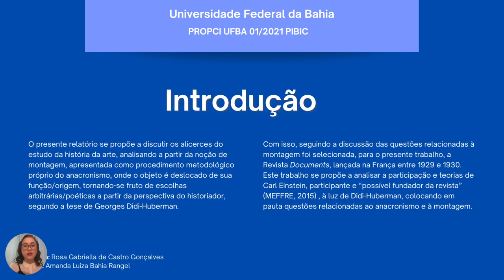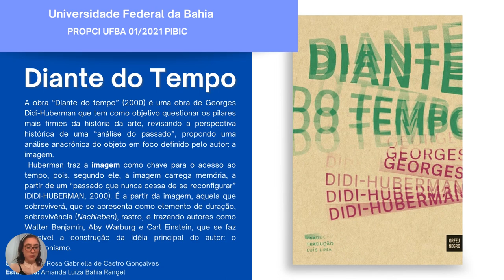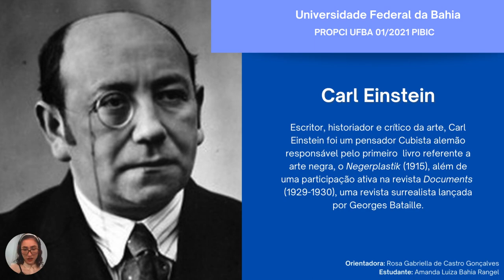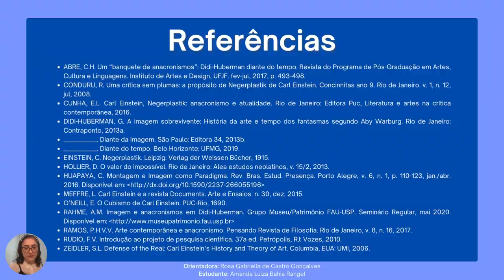Vanguardas, Montagem e Anacronismo: Uma análise à luz de Georges Didi-Huberman por Amanda Rangel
A pesquisa apresentada se propõe a discutir a história da arte à luz de Georges Didi-Huberman autor de obras como “Diante do Tempo”, “Diante da Imagem” e “Imagem Sobrevivente”, que traz a disciplina como de característica anacrônica em seu alicerce, redefinindo o conceito de imagem, sintoma e montagem, onde entende-se que esses conceitos funcionam em conjunto, além de pôr em pauta a fragilidade da presente análise “eucrônica” da história.  Também é apresentada a imagem dialética, onde Didi-Huberman apresenta um passado que está sempre em movimento, sempre se moldando, morrendo e renascendo novamente. A partir disso Didi-Huberman apresenta Aby Warburg Walter Benjamin e, em foco neste trabalho: Carl Einstein, um escritor e pesquisador cubista alemão que põe em pauta a história da arte como ciência, e, para isso utilizou-se também da revista Documents, que foi publicada entre os anos de 1929 e 1930, na França, que traz diversos artigos sobre arte e etnografia. Einstein se destaca como autor para Didi-Huberman por sua visão científica e metodológica da história da arte, além de se aproximar, pelo viés do cubismo de Freud e Jung, autores que também são citados na teoria de “Diante do Tempo”. Os métodos utilizados consistem em fichamentos e captação de referências através de uma revisão bibliográfica contribuindo para a observação e experiência a respeito de resultados de outros autores e ajudando a revelar as bases conceituais para uma verdadeira observação científica (RUDIO, 2010), isso permitiu uma reflexão acerca do funcionamento da disciplina, além de um banco de dados para futuros trabalhos.